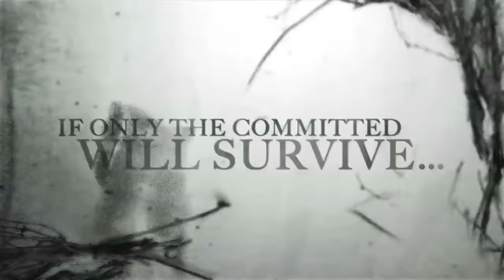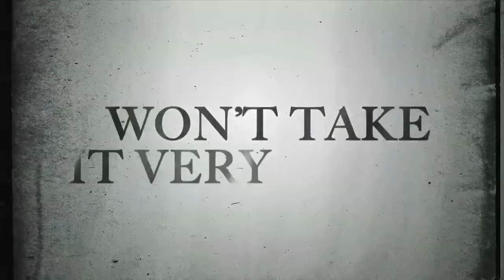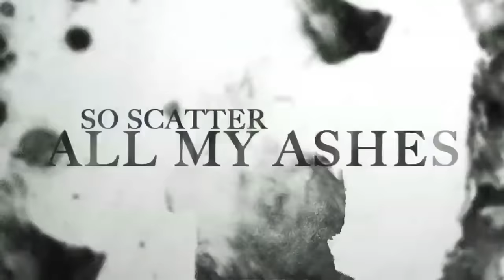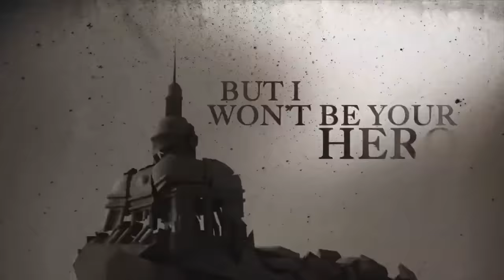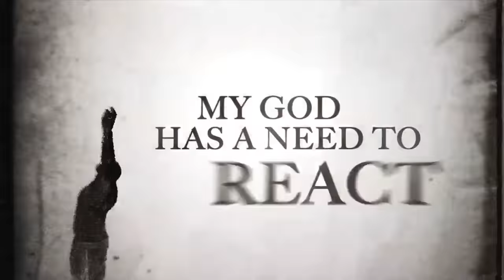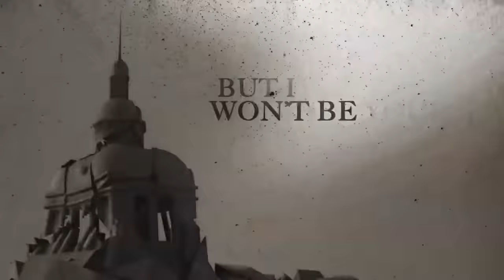Stone Sour - Gone Sovereign/Absolute Zero (LYRIC VIDEO)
Stone Sour's lyric video for 'Gone Sovereign/Absolute Zero' from the album, House of Gold & Bones, Pt. 1 - available now on Roadrunner Records. for more!

LYRICS

No one's laughing now, no one's laughing now
I'm sullen and sated and you can't put a price on me
I won't share this disarray, I won't pull these hands away
I need to be chosen and my God don't pray for me

So scatter all my ashes when I'm dead
And shatter every legend in my head
If only the committed will survive
Is anybody here still left alive?

Come no further, you go too far
I'm running 'round in circles once again
If you can't forgive me, I won't take it very hard
But I won't make it easy in the end

If only the contented will survive

Yeah

Mine
Mine
Mine

The bloody angle, the symmetry
Your cheap adhesive isn't holding me
My mouth is a gun I can shoot, I can show you the truth
And I don't need a reason to lie to you

No pun intended, no punishment
If I offended you, you needed it
Ideas are the bombs in your mind, a fissure in time
If you don't have a weapon you can't have mine

I can bleed if I want to bleed
I can fail if I feel the need
This face is my last confession
This life, it feels like a prison

Oh, I'm not afraid
I'm giving into grievances again
You're looking at an absolute zero
I'm not the devil but I won't be your hero

The catatonic, the sacrilege
Your primadonnas are a privilege
My God has a need to react, it's as simple as that
It's better just to settle than face the facts

One thing that I can't stand
Is when the minutes fight the second hand
I'll waste a lifetime's worth
Just to cling to one more day

No fucking quarter, no premiums
The world is stuck in delirium
Man is a four-letter word, it's really absurd
The hate isn't fake, it's just inferred

I'm down to absolute zero
Another zealot with the weight of the fucking world

And I will let you down as I hold you in